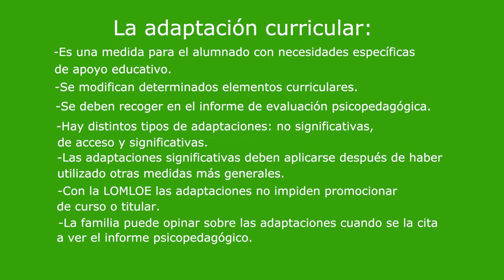Recursos para familias sobre Educación. Adaptaciones curriculares | Plena inclusión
Antonio Márquez, director pedagógico de Aula Desigual, nos explica qué son las adaptaciones curriculares para el alumnado con necesidades educativas especiales, y nos ofrece algunas claves sobre las mismas.